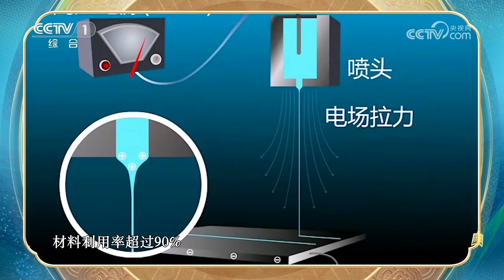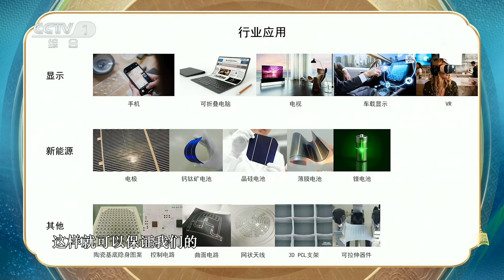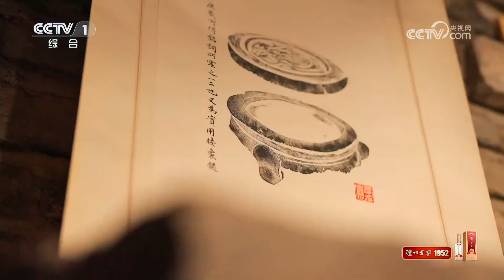古代也有复印机和照相术？金石传拓技艺如何做到“万物皆可拓印”？| CCTV「非遗里的中国 第二季」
镂于金石，传之永久。全形拓在传统传拓技艺的手法上进行拓展，能将器物的原始面貌立体地转移到拓纸上，这一技艺也在清朝嘉庆道光年间走向繁盛。金石器物全形传拓技艺由六步组成——清理、上纸、湿水、砸纸、上墨、揭取，每一步各有深意，各有手法。

《非遗里的中国》是中央广播电视总台与文化和旅游部联合摄制的大型文化节目。节目在全国各省打造非遗街区，以互动体验方式呈现当地多项非遗项目。节目致敬传承匠心，聚焦非遗创新应用，通过非遗展现新时代面貌。